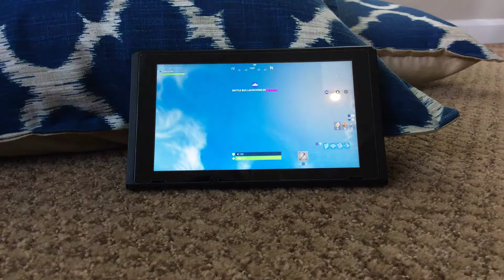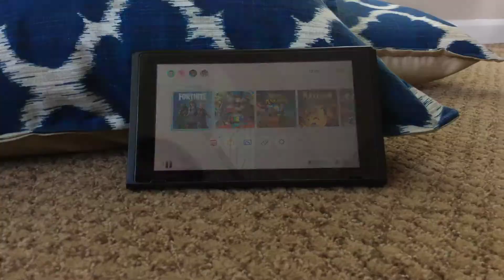More fortnite goes to Dusty Divet